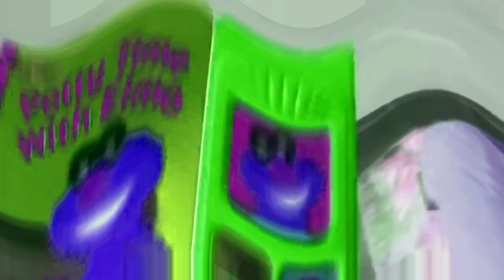Cry Toys Falling To Their Deaths | VEGAS PRO VARIANT